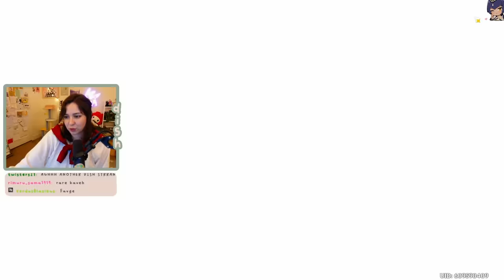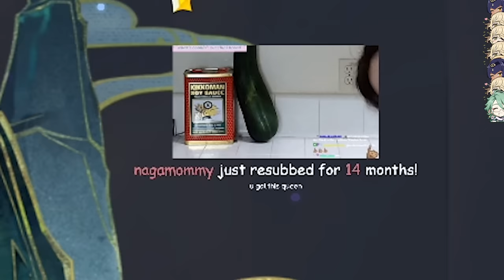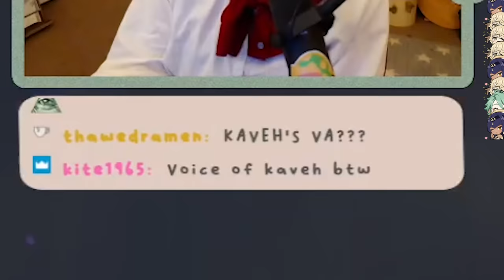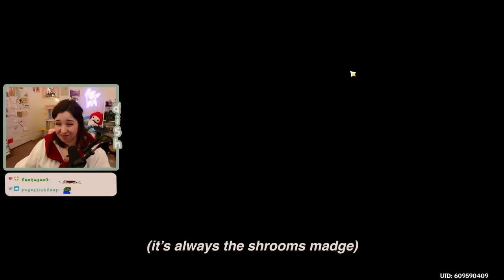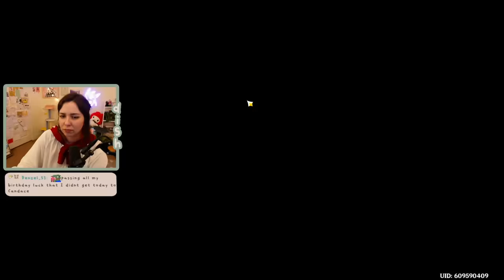Kaveh’s VA rescued my Kaveh summons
join me as i summon for the closest we'll ever get to playable howl pendragon

My mailing address:
Companion Dish
4744 Telephone Rd.